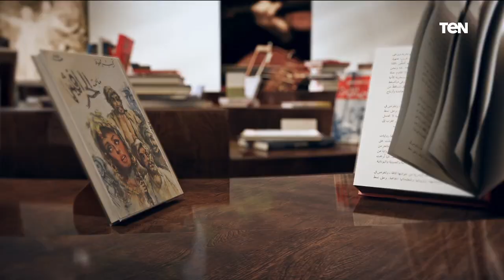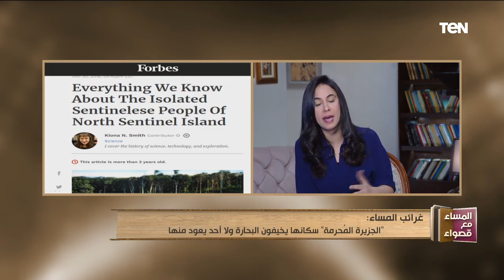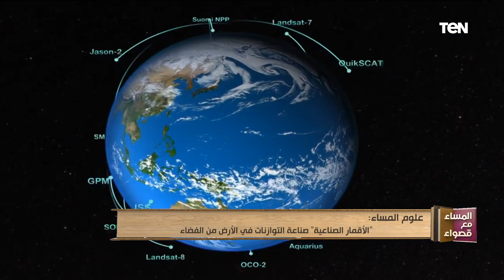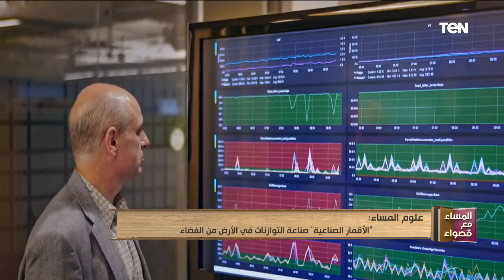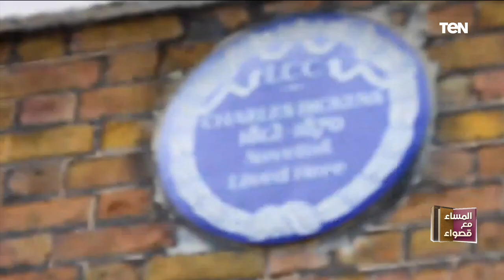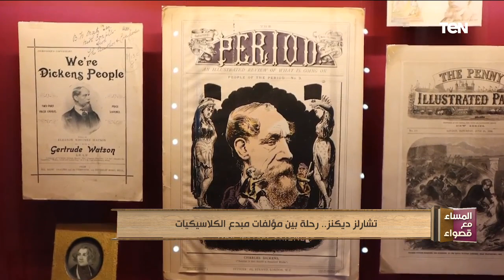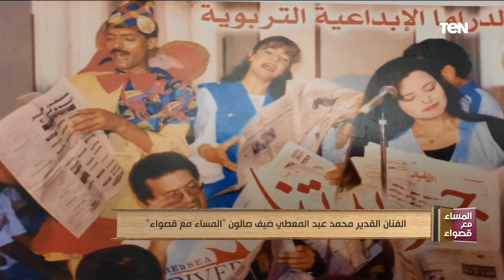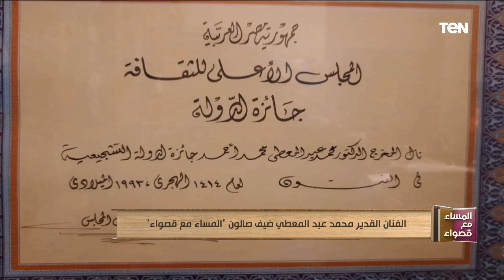المساء مع قصواء| تشارلز ديكنز.. رحلة بين مؤلفات مبدع الكلاسيكيات.. لقاء مع الفنان محمد عبد المُعطي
برنامج المساء_مع_قصواء حلقة بتاريخ20/3/2021 الإعلامية قصواء الخلالي وهو برنامج اجتماعي ذو طابع ثقافي يهتم بشئون الأدب والعلم، والفن والأمور الإنسانية، وتُناقش من خلاله أبرز القضايا الاجتماعية والثقافية والفنية اتي شهدتها الساحة المصرية، على مدار الأسبوع ولمدة ساعتين.